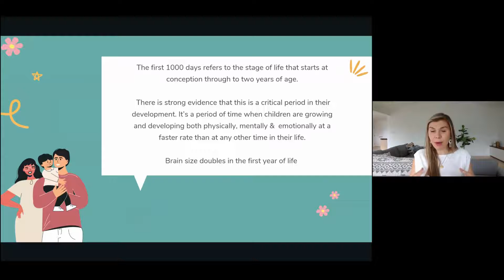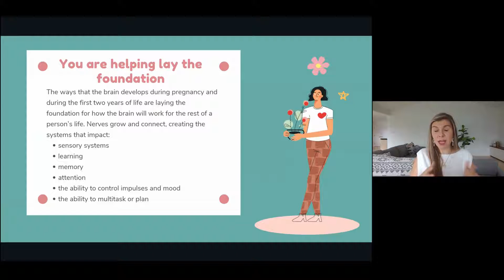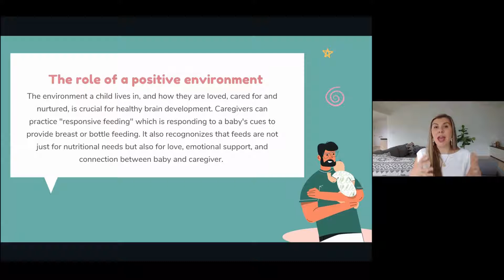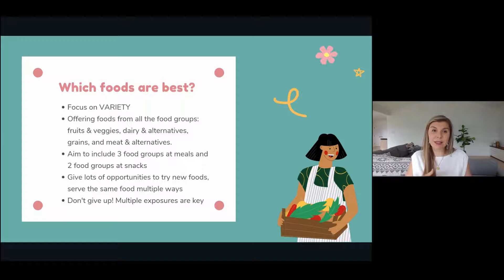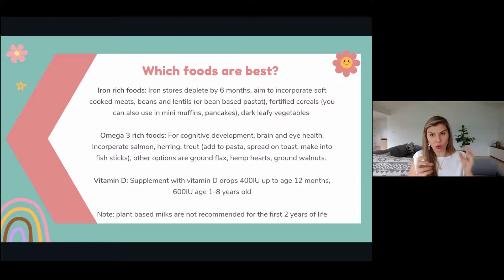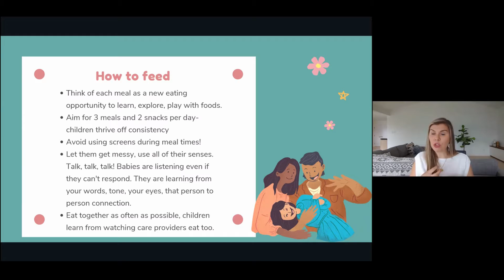How Nutrition Impacts a Child's Brain Development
How does nutrition impact a child's brain development during their early years?

About Jenn Messina

Jenn Messina is a Registered Dietitian based in beautiful Vancouver, BC. Jenn is passionate about all aspects of holistic health and practices through the lens of Health at Every Size® and Intuitive Eating. She works with individuals who are ready to break up with dieting and find balance and joy with food! She also works with families looking to support their children to have a healthy relationship with food and their bodies.